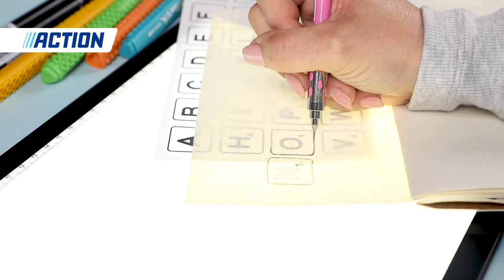Crafts & Co Led-brightpad XL - Action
Met dit dimbare tekenbord maak je eenvoudig de mooiste creaties. Ideaal te gebruiken voor het schetsen of nauwkeurig overtrekken van afbeeldingen. Hij is voorzien van ledverlichting, welke dimbaar is in 3 standen. Natuurlijk inclusief UBS-adapter! Meer weten? Bekijk de Crafts & Co Led-brightpad XL op de Action

Action Shoplog
Action Unboxing
Action DIY

Veel kijkplezier!